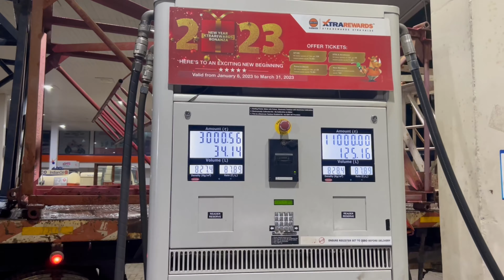ये जंगल इतना डरावना है की यहाँ कोई नहीं जाता! Bangalore to Gokarna Road trip in Honda City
Himmat Chahiye Iss Jungle Mein Aakele Aane Ke Liye | Bohat Darawana Jungle Hai | Western Ghats
Haunted Road Inside Jungle
western Ghats of Karnataka.
Our journey from bangalore to Gokarna.
Bangalore to Gokarna